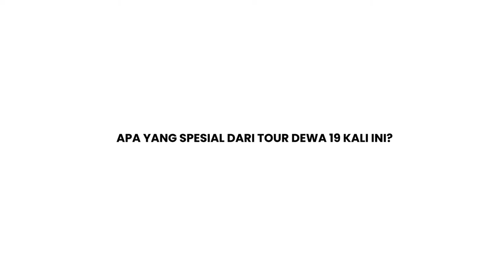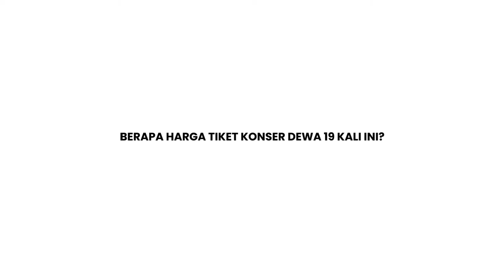Konser 30 Tahun Dewa 19 di Padang